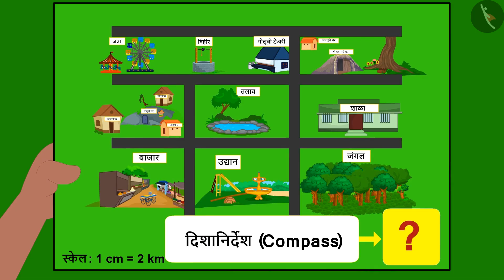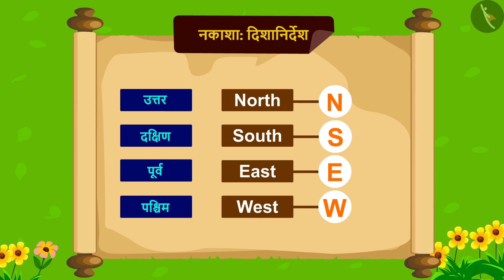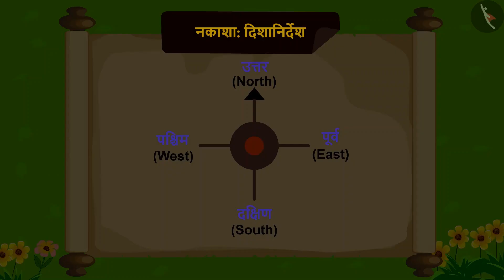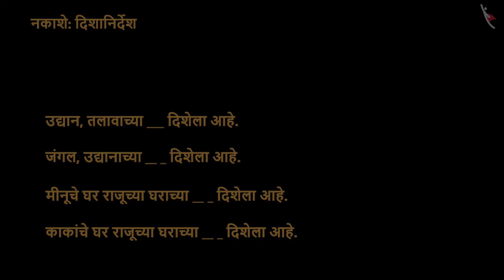दिशा आणि नकाशावाचनात त्यांचा उपयोग|Part1/2|Directions and their uses in reading a map|Marathi|Class5